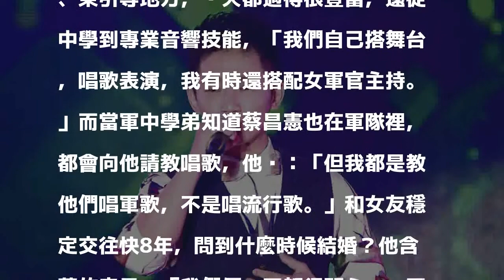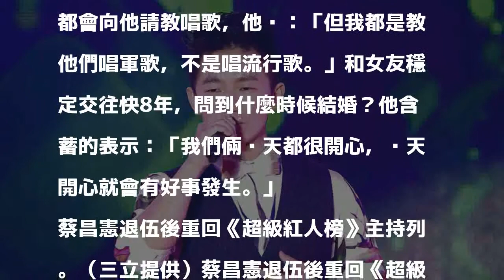蔡昌憲退伍重返《紅人榜》 透露娶8年女友進度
〔記者吳志偉／台北報導〕蔡昌憲之前因當兵關係，暫時卸下三立台語歌唱選秀節目《超級紅人榜》主持棒，睽違一年，本週將重新歸隊，他表示，最懷念的是于美人的好手藝。演出電影總是票房保證的他，重回到最熟悉的舞台，坦言有點緊張：「畢竟一年沒跟美人姐、許志豪一起搭檔，擔心主持默契與節奏跟不上大家。」

發表評論評論如下。